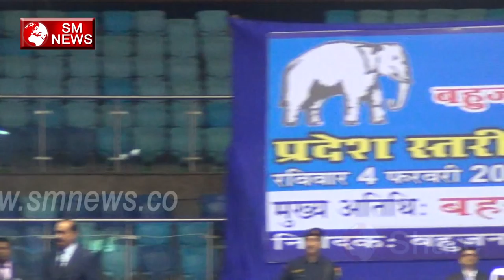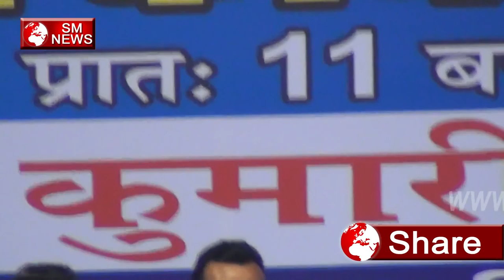Bsp Supremo Mayawati ने Delhi में क्या कहा जाने MAYAWATI UNCUT FULL SPEECH -smnews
Bsp Supremo Mayawati ने Delhi में क्या कहा जाने